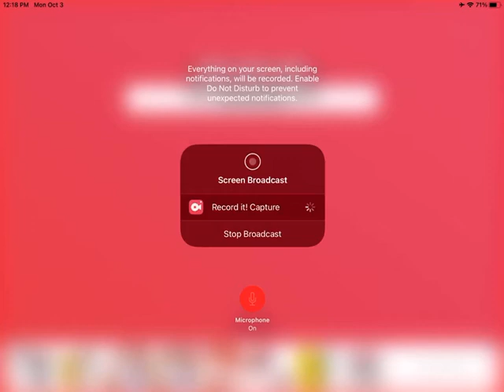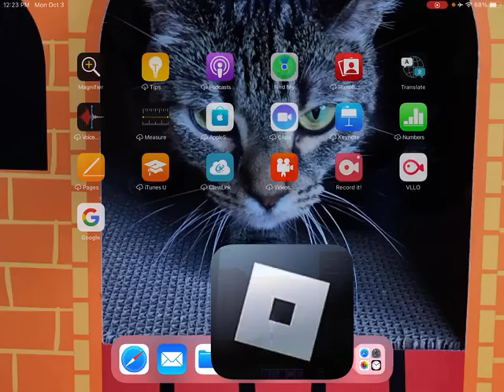How to get the stack markers in ROBLOX find that markers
And you can always listen to the awesome background music 😃